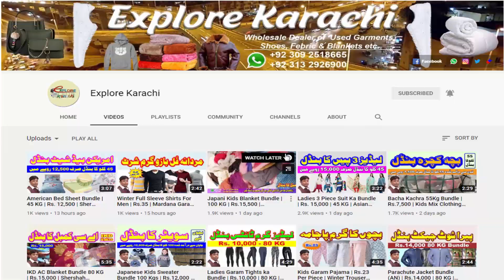ACC Baby Plush Blanket Bundle | Rs. 22,000 | 45-50 KG | Imported Baby Blanket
ACC Baby Plush Blanket Bundle | Rs. 22,000 | 45-50 KG | Imported Baby Blanket |  @Explore Karachi

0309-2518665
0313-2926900